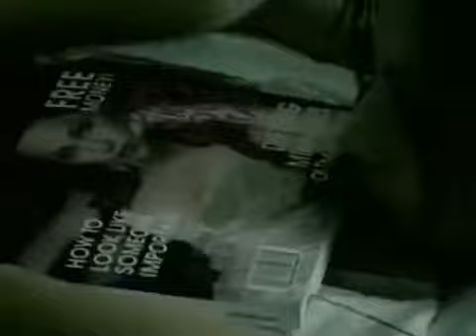Evanescence EverybodySFool ReversedVersion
NotForYourEars [2002]

[Refrain:]

She loves you back

I'll won my best
Give me step four
You never leave
No more
People lay on my land
There's no over
No more you want most
Give him...she bored
You're on my life
There's more war then

They want me and
We want more love
Now who are you now
It's not worth it
Want your
One more
Post it

One year
One more miss
Lost
I saw our plans

[Refrain:]

I'll won my most
Give him...She bored
He's more young when
Give him us year for
Bows one
For you

We 're in plan
Only war
Oh I know
New place
And I was
The War
Once more
He's high

[Refrain:]

I'll for you in ly life !
Give it spore doors
He's one believer
People will on my land
Never was one
Most see undone

Eat more
Eat with him
Sour snitch was
Never responsible

Yeah
I see no escape